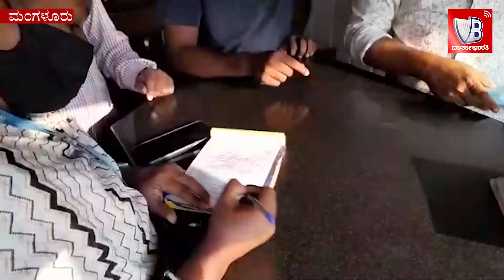ಮಂಗಳೂರು: ವೀಕೆಂಡ್ ಕರ್ಫ್ಯೂ ಹಿನ್ನೆಲೆ ಡಿಸಿಪಿ ಹರಿರಾಂ ಶಂಕರ್ ನೇತೃತ್ವದಲ್ಲಿ ವಾಹನಗಳ ತಪಾಸಣೆ| 25ರಷ್ಟು ವಾಹನಗಳ ವಶ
ಮಂಗಳೂರು: ವೀಕೆಂಡ್ ಕರ್ಫ್ಯೂ ಹಿನ್ನೆಲೆ ಡಿಸಿಪಿ ಹರಿರಾಂ ಶಂಕರ್ ನೇತೃತ್ವದಲ್ಲಿ ವಾಹನಗಳ ತಪಾಸಣೆ

► 25ರಷ್ಟು ವಾಹನಗಳ ವಶ

► ಆದೇಶ ಮೀರಿ ಕಾರ್ಯಾಚರಿಸುತ್ತಿದ್ದ ಹೊಟೇಲ್ ಗಳಿಗೆ ಪಾಲಿಕೆ ಅಧಿಕಾರಿಗಳ  ದಾಳಿ: ದಂಡ